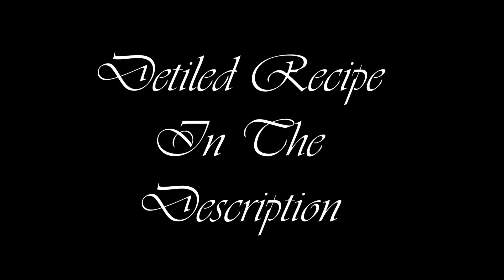Paneer kofta | shallow fried koftas| Easy and healthy paneer kofta recipe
Shallow fried paneer kofta | Easy and healthy paneer kofta recipe

Paneer kofta is basiaclly deep fried paneer balls into rich and creamy red gravy. But this is a healthy version of traditional one because i formed panner mixture in to patty and shallow fried them instead of deep frying and i used besan(chickpea flour) for binding instead of maida. You can form balls and shallow fry using appam pan too.

Ingredients:

* Basic ingradients:
Salt
Oil
Water

* To prepare kofta:
120g paneer
1 1/2 tbsp besan(chickpea flour)
2 tbsp yogurt(curd)
2 tsp cumin coriander powder
2 tsp red chili powder
1 tsp garam masala
1 tsp kitchen king masala
1/2 tsp turmeric powder

* to prepare the gravy

1 cup chopped onions
1/4 cup chopped tomatoes
1/4 cup yogurt(Curd)
1 tbsp chopped ginger-garlic & chilies
1 tbsp pumpkin seeds/Cashew nuts(7-8)
1 cinnamon stick
2 elaich(Cardamom)
1 bay leaf
2 tsp red chili powder
2 tsp cumin coriander powder
1 tsp garam masala
1 tsp kitchen king masala
1/2 tsp turmeric powder

To prepare kofta add paneer to food processor and blend into fine pieces. then add spices,besan and curd and blend until everything mixed well.

Now prepare the koftas and shallow fry in some oil until golden brown.

now to the same oil add chopped onions saute for 3-5 minutes or until little translucent.Add chopped chilies,garlic and ginger and cook for few mins until raw smell gone.

Then add tomatoes and pumpkin seeds or cashew nuts saute for few minutes.

Then add spices , mix well and cook on medium heat until nice and mushy. Add little water so spices do not burn.

Once cooked well it to a blender along with yogurt and prepare smooth paste. Add water as required.

Then in same pan heat very little oil add whole spices and the prepared gravy, cook on low heat for 2-3 minutes.

Add koftas in the gravy at the time of serving and let it simmer for few minutes. Garnish with some cilantro and cream.Serve hot with some roti/naan.

Keep supporting Tummy To Heart